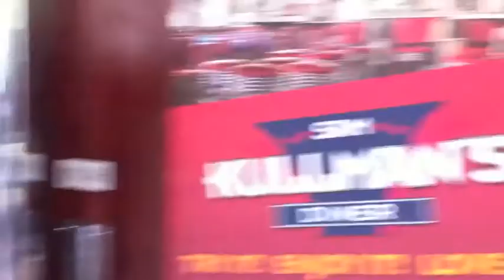Nouva Fotografie - Pin Up Shooting im Diner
/ Pin Up Shooting im American Diner